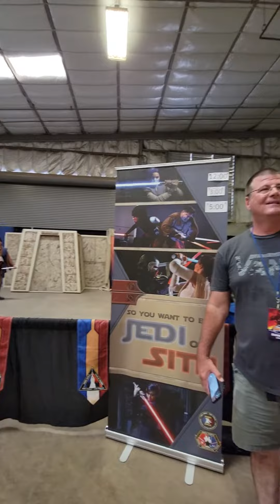August 9, 2021